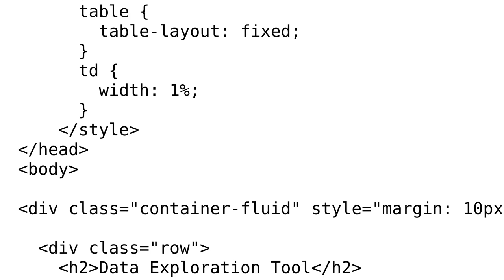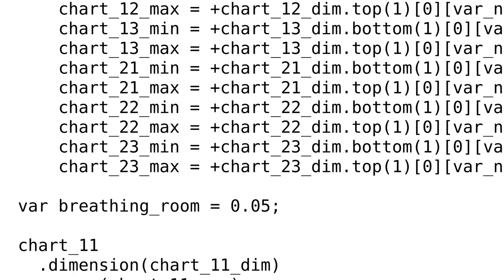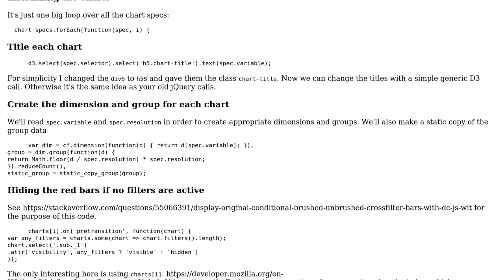Code Review: dc.js and crossfilter app to display multiple charts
With thanks & praise to God, and with thanks to the many people who have made this project possible! | Content (except music & images) licensed under CC BY-SA | Music | Images & others | With thanks to user JasonAizkalns user Gordon user 200_success and the Stack Exchange Network Trademarks are property of their respective owners. You are responsible for your own actions.